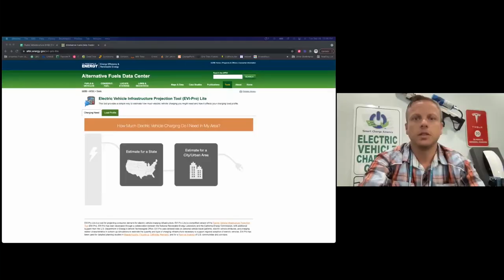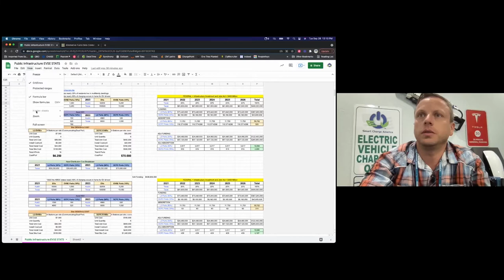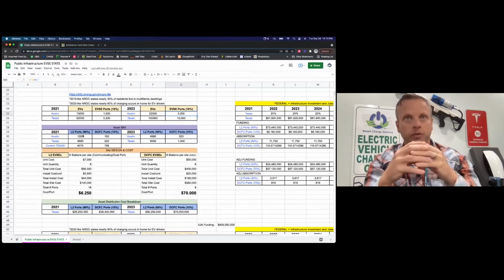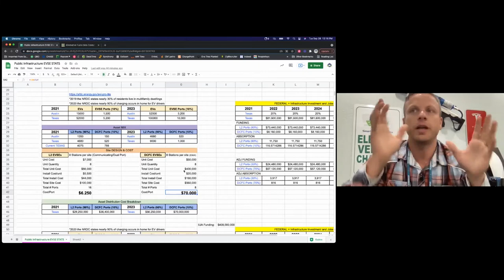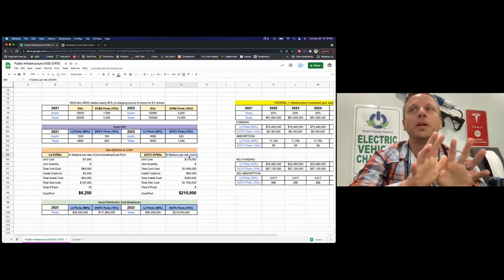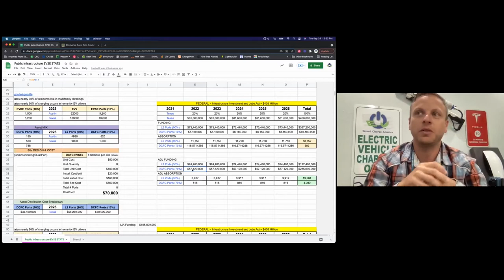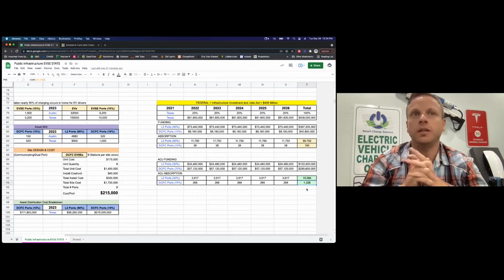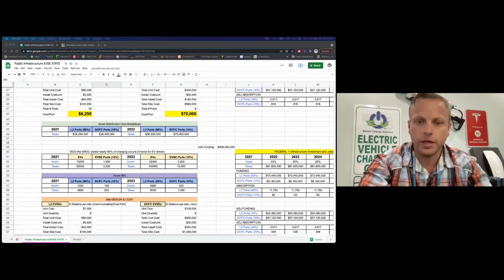NDEW 2021 ATX - Public EV Charging Infrastructure, how much will Texas need?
Join AustinEV for this one-hour discussion with Joseph Barletta of Smart Charge America as he talks about what charging infrastructure we'll need here in Texas to keep up with demand.